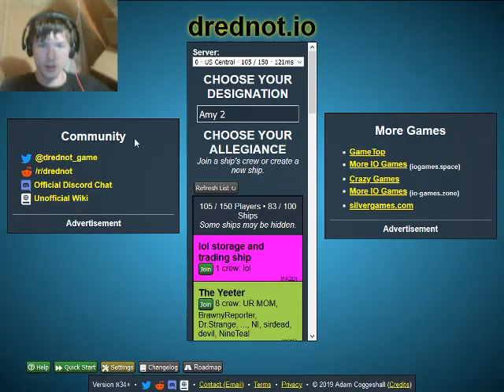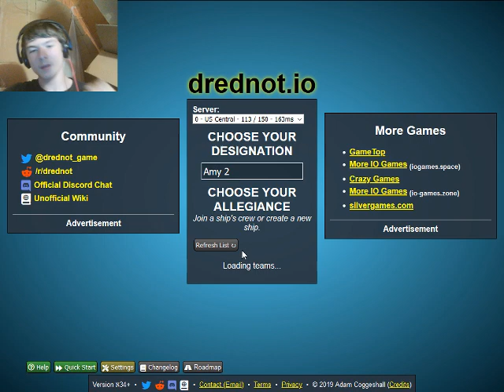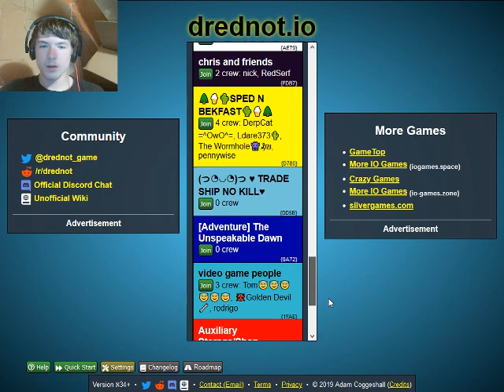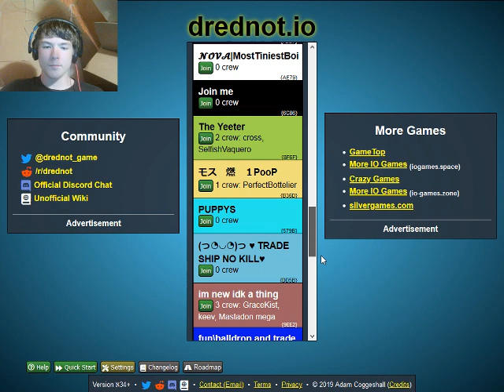Critical Damage! | Drednot.io #1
This is my first playthrough of Drednot.io unfortunately the video is quite long, I kept getting critically damaged and people kept stealing my  metal.